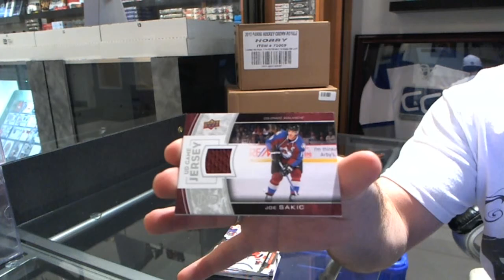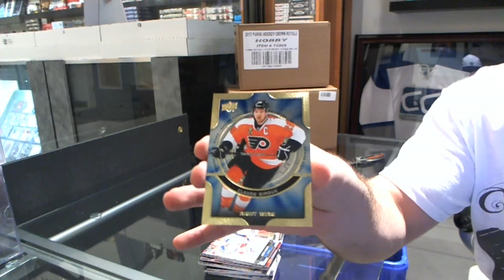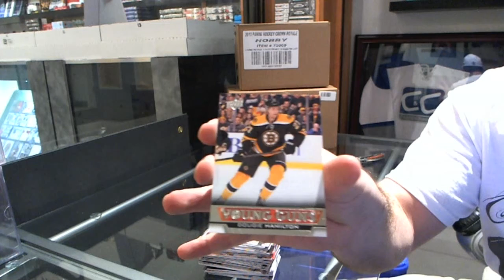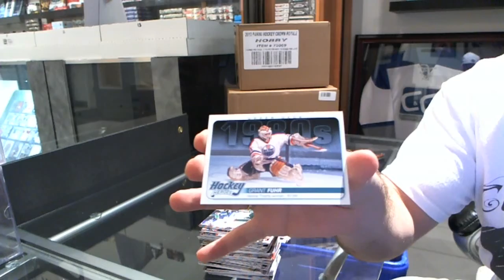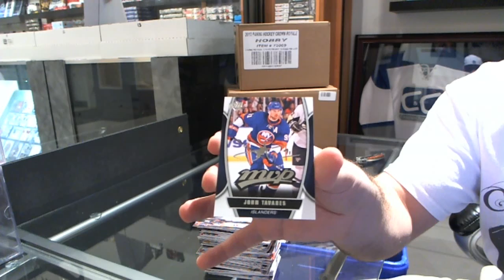Shaggy666's 13-14 UD Series 1 Hockey Box Break